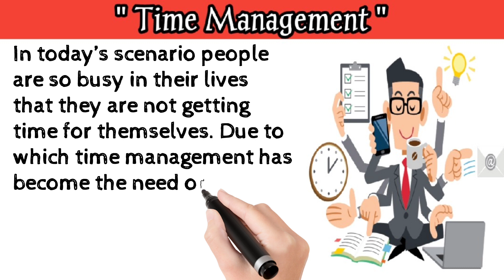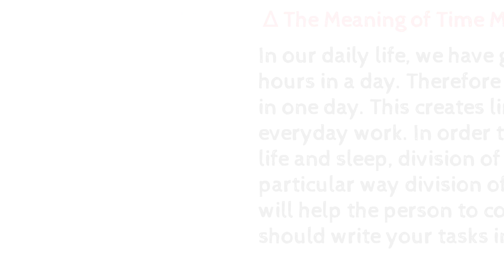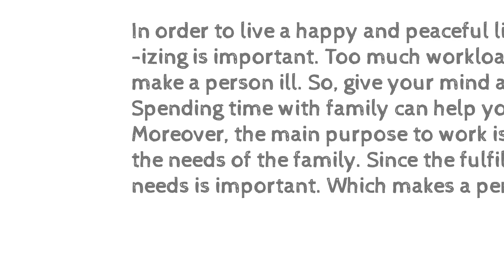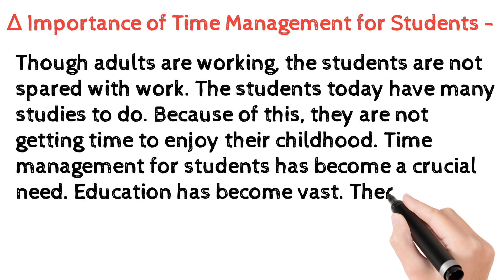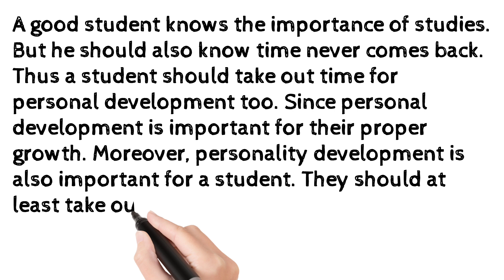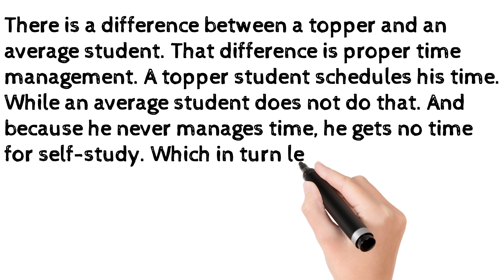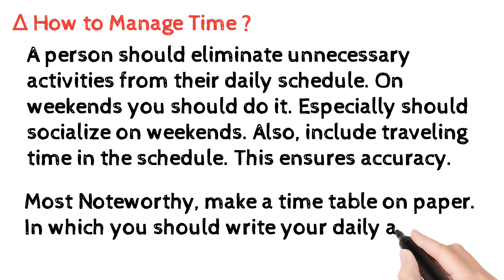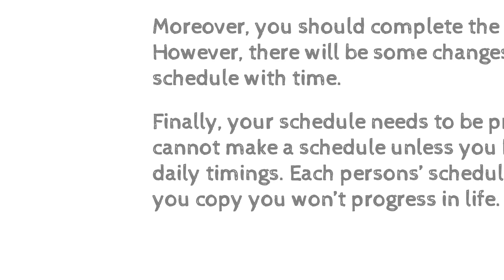Time Management || समय प्रबंधन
In this video we will discuss about Time Management.